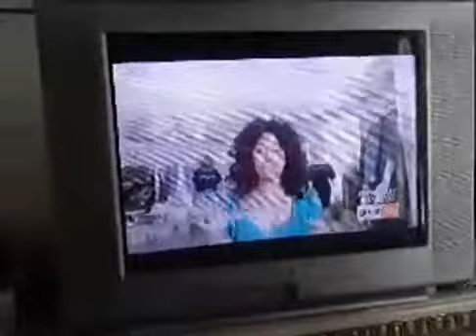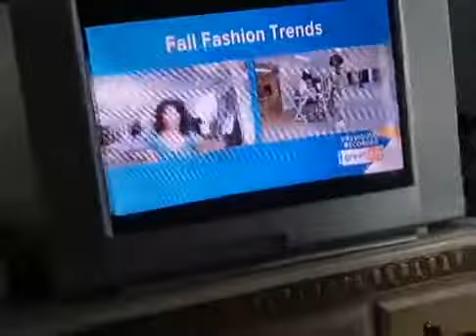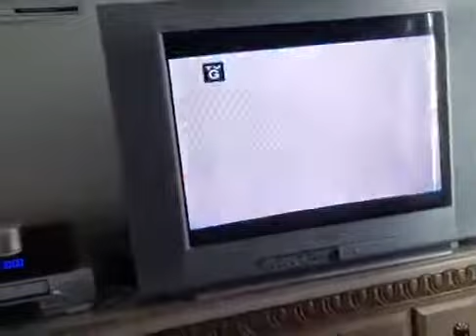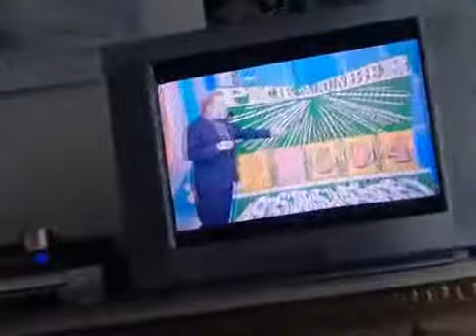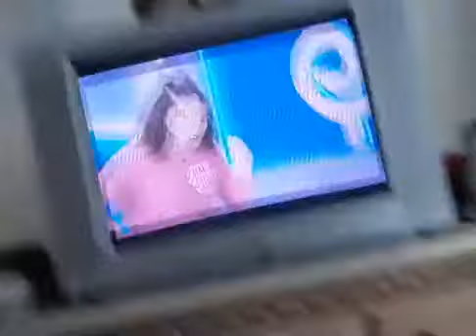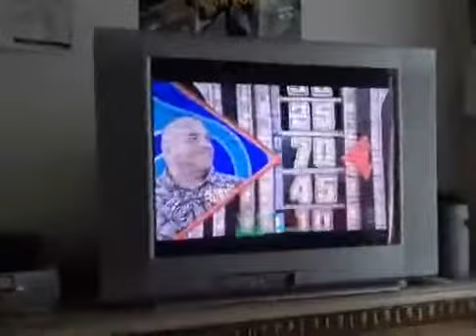Dominoes 7's Facebook Live watching Price Is Right on two televisions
I was watching The Price is Right on 2 TVs, one on PlutoTV and one on CBS, the Bob Barker era and the Drew Carey era, nothing but the old school and the new school.

I don't own the sounds in the video.